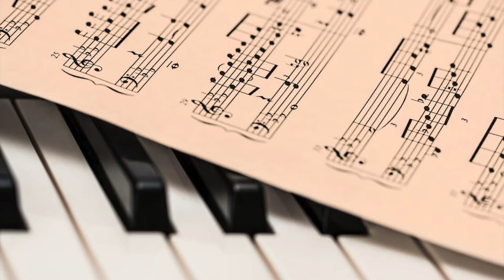Music as Medicine First Video